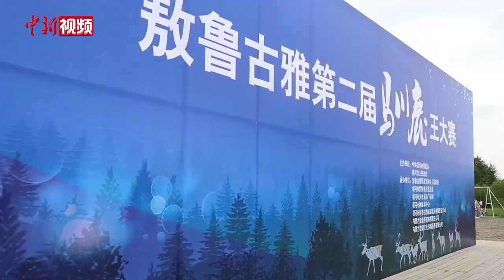内蒙古“驯鹿王”大赛：驯鹿“走秀”萌翻全场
7月5日，内蒙古自治区呼伦贝尔根河市在敖鲁古雅鄂温克民族乡举办了一场别开生面的“驯鹿王”大赛，身姿笔挺、体态均匀、皮毛顺滑的驯鹿走上“T台”，憨态可掬，萌翻全场。

驯鹿，又名角鹿，是鹿科驯鹿属下的唯一一种动物。敖鲁古雅鄂温克族是中国唯一饲养驯鹿的民族。

当日的“驯鹿王”大赛共有21头驯鹿参加角逐，现场评委对鹿角形状、驯鹿体态、驯鹿皮毛、驯鹿装饰等多项内容进行综合评判，同时要求参赛驯鹿在现场进行前进、倒退、向左转、向右转、行走一圈等规定动作展示。

赛场上，猎民们身着鄂温克民族服饰，纷纷展示各项技能及民族文化技艺，驯鹿与主人配合默契，与现场观众亲密互动，其可爱俏皮赢得现场观众的阵阵掌声。（张玮 王郑胤 林波 视频来源 根河市融媒体中心）